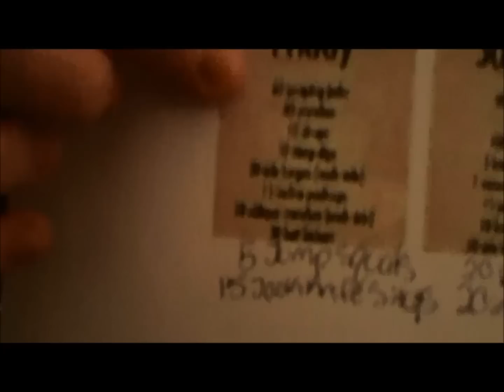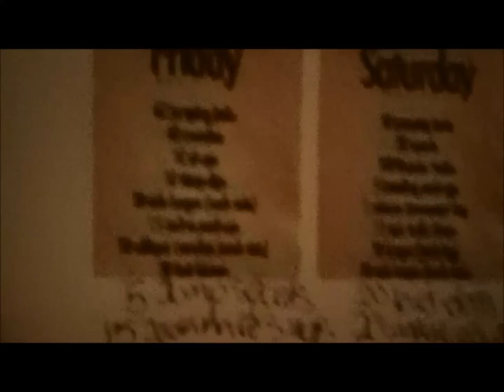Daily Vlog - My Work Out at Home!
VOTE FOR ME PLEASE!